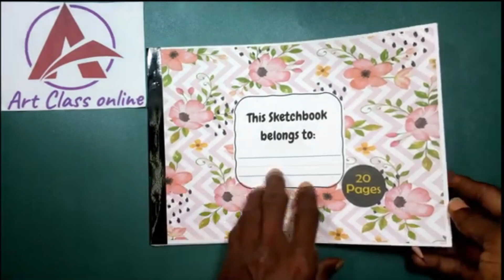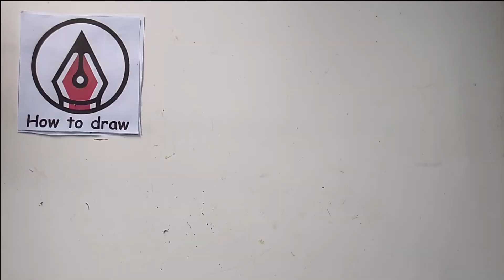HOW TO DRAW A PENCIL AND A RULER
In this video, we’ll show you how to draw a pencil and a ruler step by step! Perfect for beginners, this easy tutorial will help you improve your drawing skills with simple shapes and techniques. Grab your pencils and let’s get started!

🔹 What You’ll Need:

    Paper
    Pencil
    Eraser
    Ruler (optional for straight lines)
    Coloring tools (optional)

🔹 Step-by-Step Guide:

    Draw the Pencil:
        Start by drawing a long, narrow rectangle for the pencil's body.
        At one end of the rectangle, draw a triangle for the pencil tip.
        Inside the triangle, add a small circle or semi-circle for the pencil's lead.
        On the other end of the rectangle, draw a small rectangle for the eraser.
        Add two parallel lines near the eraser end to represent the metal band that holds the eraser in place.
        Add details like wood texture lines near the pencil tip and sharpen the lines.

    Draw the Ruler:
        Draw a long, narrow rectangle to represent the ruler.
        Use a ruler tool to keep the lines straight.
        Divide the rectangle into equal segments by drawing small lines across one of the long sides. These represent the measurement markings.
        For a realistic look, add numbers next to some of the markings.
        You can also add details like a logo or design on the ruler if you like.

    Final Touches:
        Refine your lines, erase any unnecessary marks, and add shading to give your drawing some depth.
        Optional: Use colored pencils or markers to color in your pencil and ruler.

This tutorial is great for beginners, students, and anyone interested in learning how to draw everyday objects. Pause the video whenever you need and follow along at your own pace!